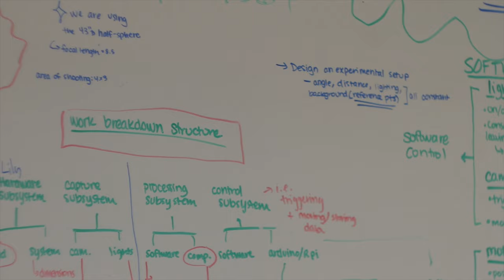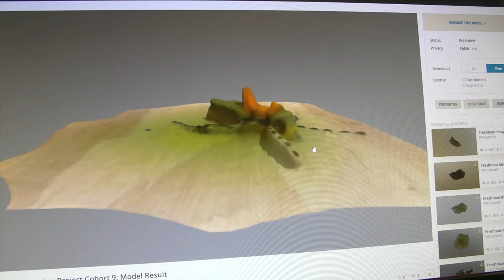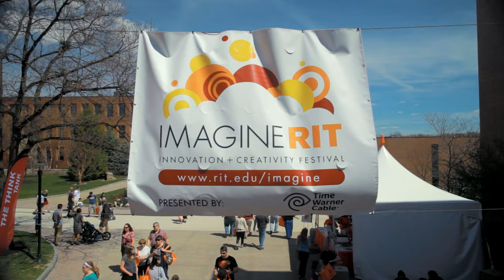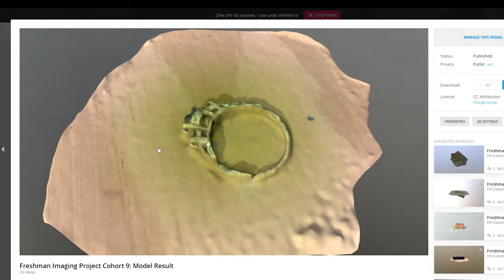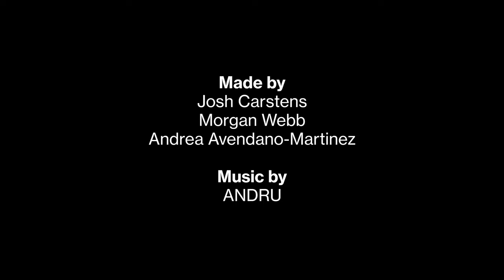Freshman Imaging Project Cohort 9 at Imagine RIT 2019